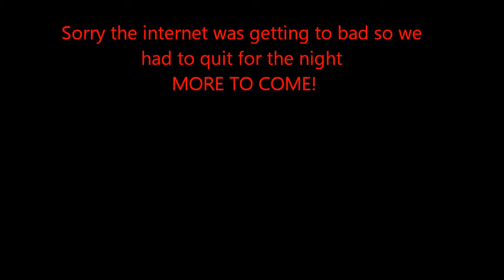Attack on Titan With (Almond & Daimond)